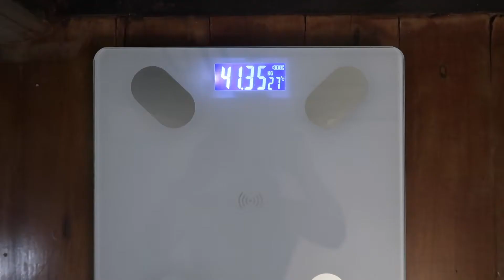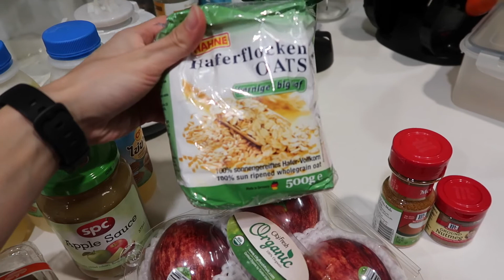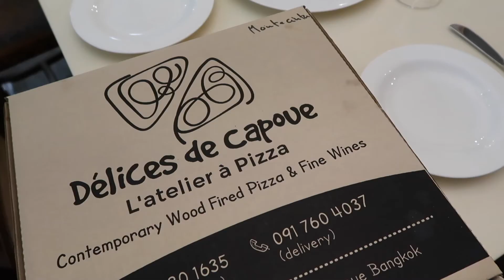PREP SERIES EP. 7 | The End Of Prep? | Show updates, reverse dieting & my next plans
Hey guys! This video has been long overdue and I have lots to update you on. My competition's basically cancelled due to the COVID-19 situation here in Thailand, so prep has officially come to an end. In this video, I'll be spilling the details about what my next plans are as well as my current protocols coming out of prep!

It's been a long-ass journey full of ups and downs, and I'd like to thank each and every one of you for sticking around and being the best support ever! All the kind comments don't go unnoticed. Until the next prep season but for now, it's time to reverse and grow. Let's freakin go!